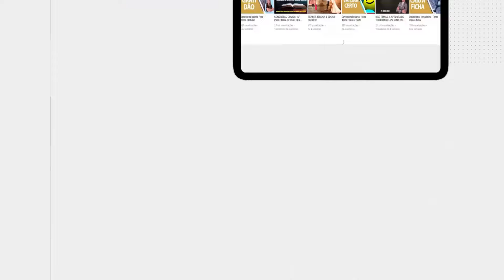Corinhos de fogo antigos com Avelina - Vigília da Resposta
ALIANÇA VÍDEO TRANSMISSÕES AO VIVO PREGAÇÕES E LOUVORES
▶️Deixe seu  "joinha" 👍
▶️Compartilhe